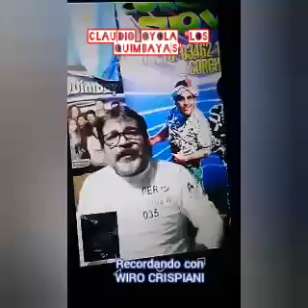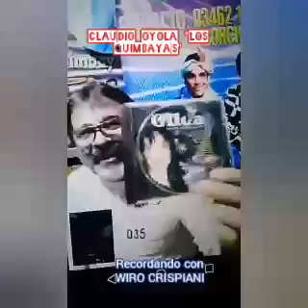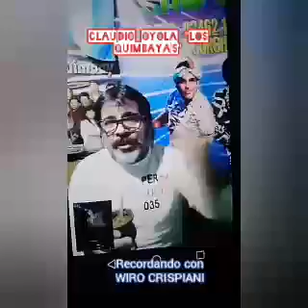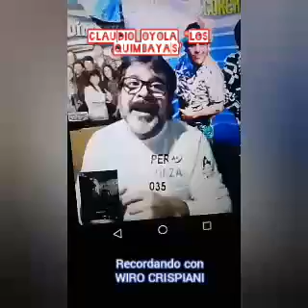Recordando con Wiro Crispiani: Claudio Oyola "Los Quimbayas" Parte 2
Entrevista exclusiva @wiroysubase